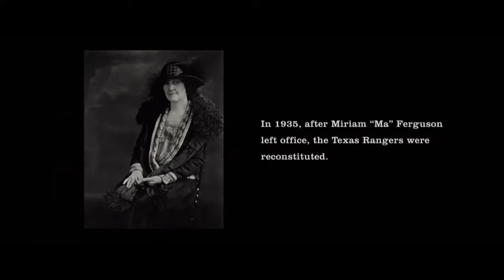Bonnie and Clyde final shootout scene the highwaymen